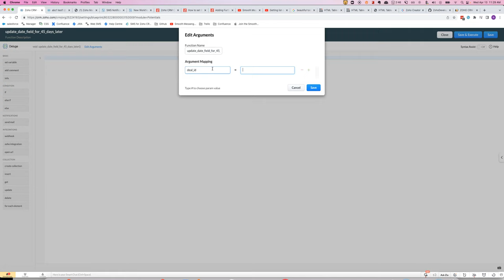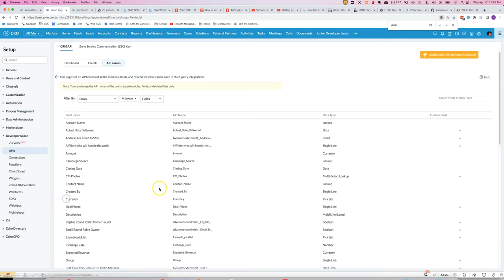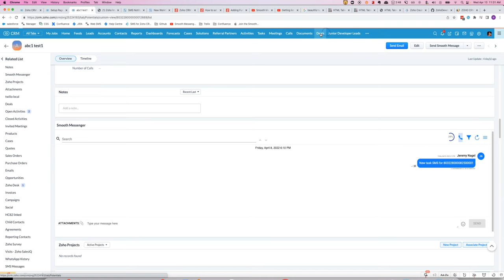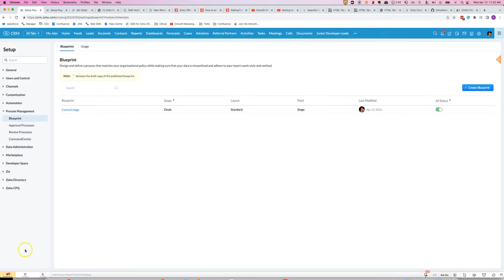Updating a date field as part of a blueprint transition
You can run deluge script after a blueprint transition. This video shows you how to change a date field to be 45 days later.